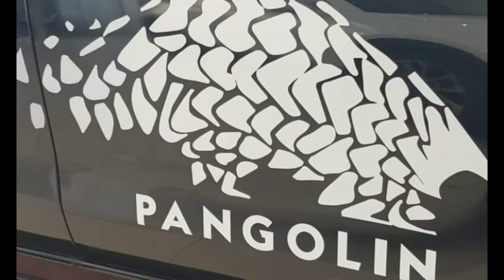PANGOLIN EDITION BT-50 4X4 AT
Mazda BT-50 4X4 AT Pangolin Edition